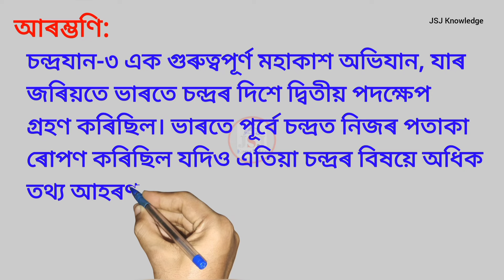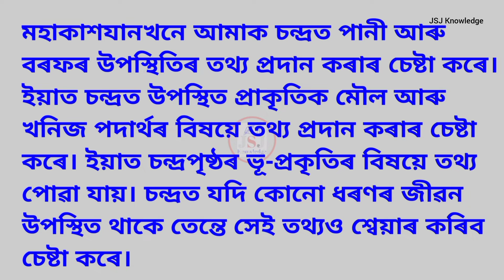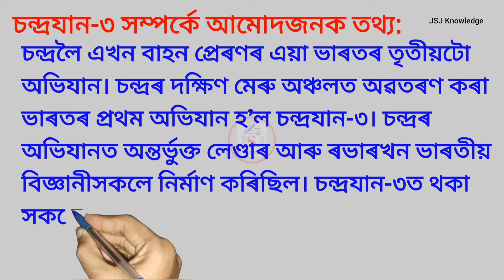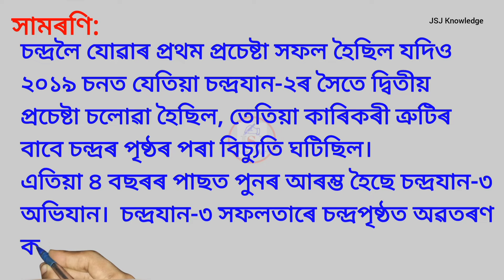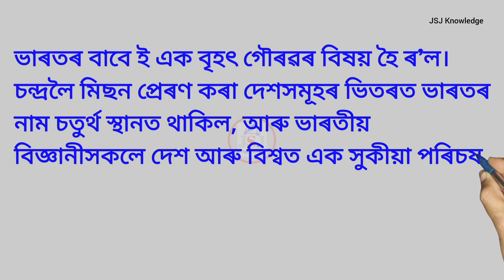চন্দ্ৰযান-৩ বিষয়ে ৰচনা | Essay on Chandrayaan 3 | Assamese Essay on Chandrayaan 3